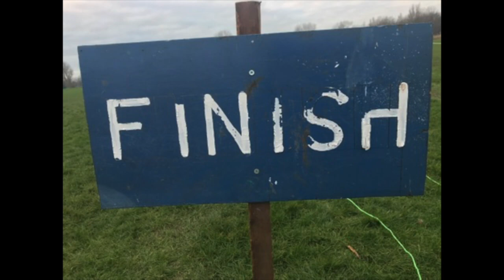U11G Mid Lancs XC 2023 Beacon Park, Skelmersdale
Mid Lancs XC League Beacon Park, Skelmersdale. The U11 girls had 1.5km.